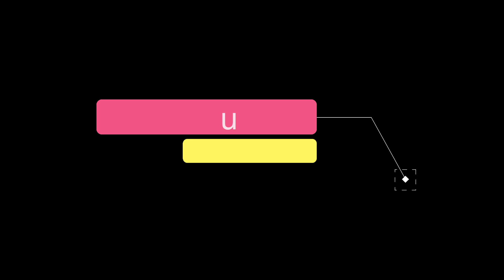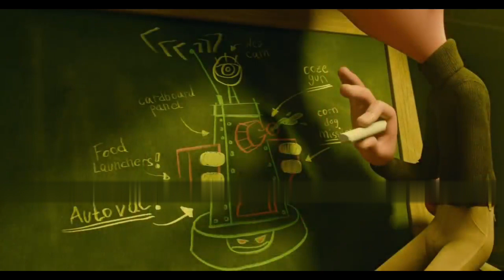एक लड़की एक रहस्यमय राक्षस पोर्टल खोलती हैcartoon/animation movie explained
pihuexplainer
pihu explainer
pihuexplainer91